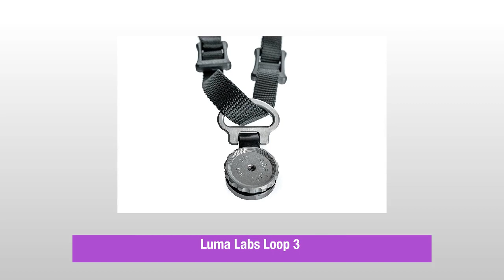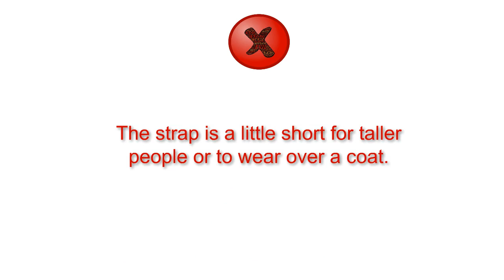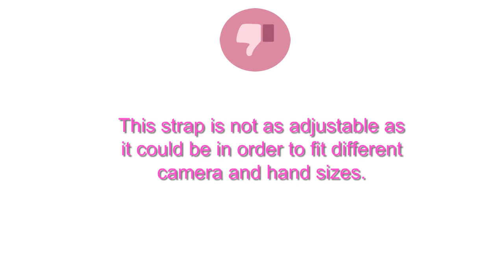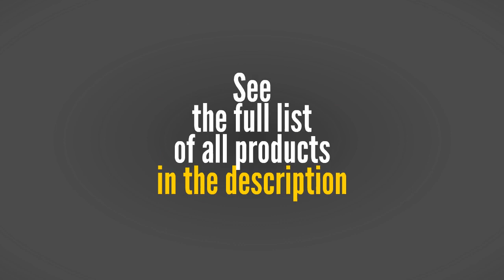Best Camera Straps To Buy - Camera Straps Reviews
3. Luma Loop 3 - Hard-mounted, Premium Camera Sling Strap
2. Spider Camera Holster Spider-Pro Hand Strap, Black
1. Barton 1972 Braided Pitch Black Black 42 inch (105cm) Leather Leica Sony Fuji Olympus Luxury Designer Camera Strap